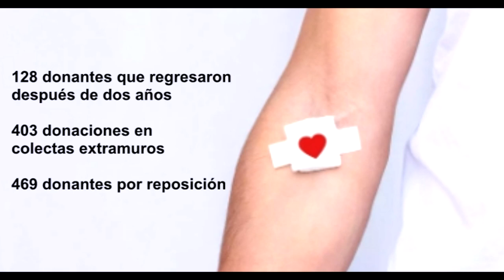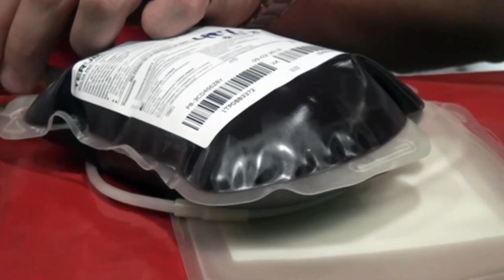En el último año, 933 personas donaron sangre de forma altruista en Pérez Zeledón,